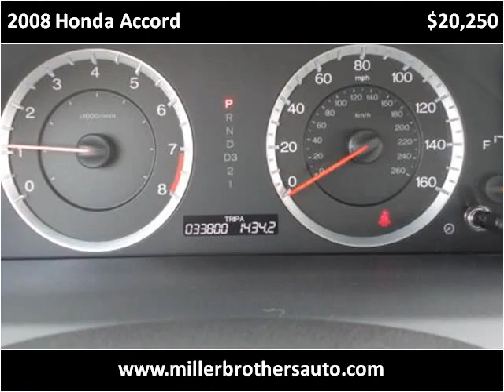2008 Honda Accord Used Cars Mill Hall PA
This 2008 Honda Accord is available from Miller Brothers Auto sales.